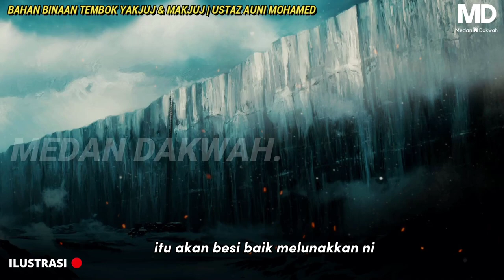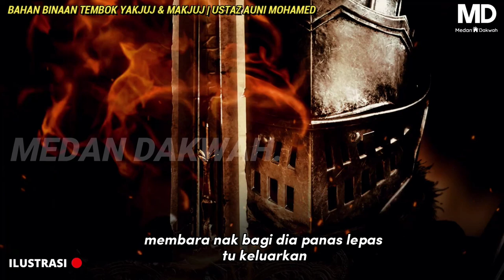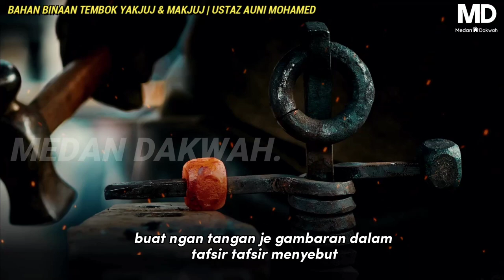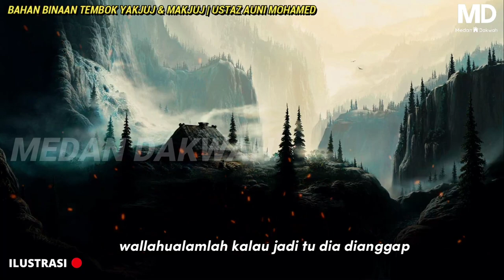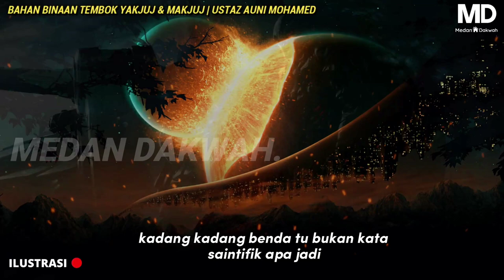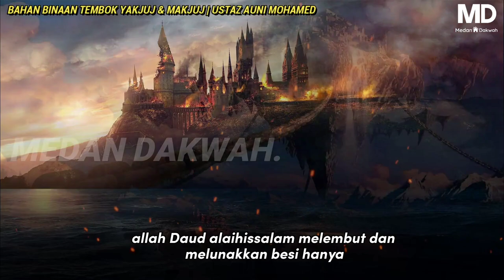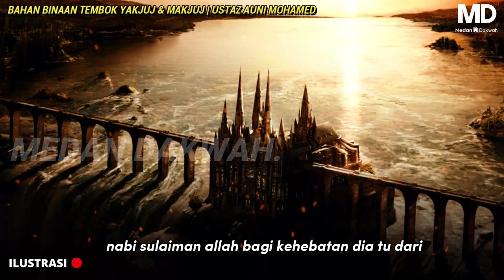LUAR BIASA❗KEHEBATAN NABI ALLAH BINA TEMBOK YAKJUJ MAKJUJ | Ustaz Auni Mohamed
-Muzik latar-